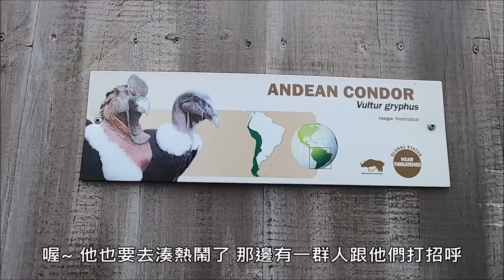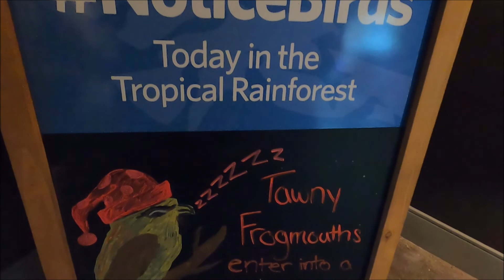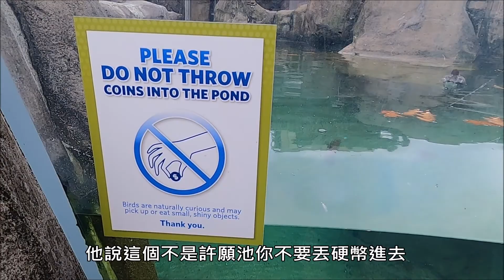【Life in US】美國匹茲堡鳥園的自然之旅，鳥鳥炸天邊! National Aviary at the North Side in Pittsburgh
美國匹茲堡鳥園的自然之旅，鳥鳥炸天邊! National Aviary at the North Side in Pittsburgh

美國匹茲堡留學生的生活!
大家喜歡大自然嗎? 今天丘哥來到位於匹茲堡The North Side的鳥園 National Aviary，裡面的鳥真是千奇百怪、各有千秋，一起看看有哪些脫線又可愛的鳥吧!

快追蹤我們，隨時獲得新片的資訊唷!